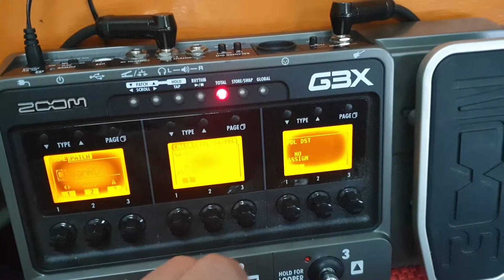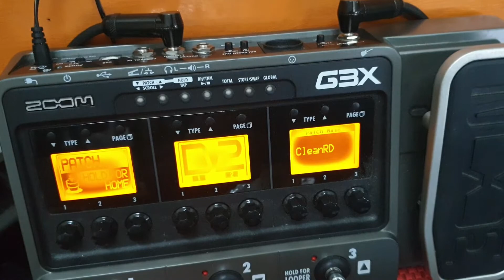ตั้งค่า Pedel ZOOM G3X BY JUMBOH GUITAR FIRE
🧧ร้าน JUMBOH GUITAR FIRE🧧
✅รับซื้อ ขาย แลก เปลี่ยน เทิร์น จำนำ ขายฝากรับหมด กีต้าร&มัลติเอฟเฟค.✅
💥📌คอร์สสอนปรับซาวด์+สอนกีต้าร📌💥
🙏🙏🙏เครดิต👇👇👇👇👇
👇👇ปลอดภัยระดับเทพ👇👇
▶️ชมสินค้าใหม่ๆ▶️
▶️3.การเรียนรู้▶️
1.คอร์สสอนกีต้ารมืออาชีพ✍

2.คอร์สอนปรับซาวด์มืออาชีพ✍

▶️4.ช่องทางการติดต่อ▶️
1.แชท อินบล๊อก FB
3.💥สินค้าถูกๆอัพเดตกันสดๆเห็นก่อนใคร!💥
Line@: @692lkmjw
หรือกดลิงค์ใต้ล่างได้เลยจร้า